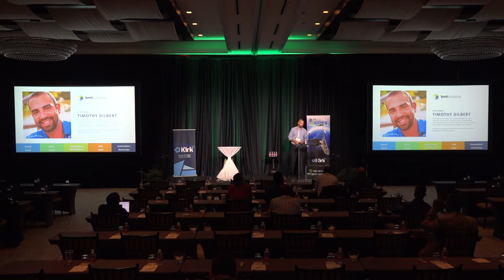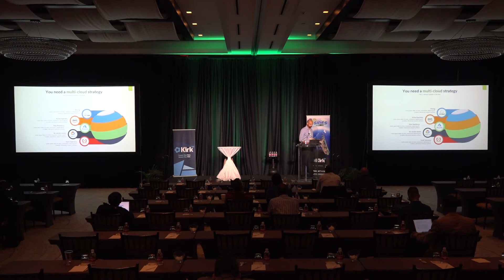BSides 2022 - Timothy Dilbert - Hybrid Cloud, Application Development & Security